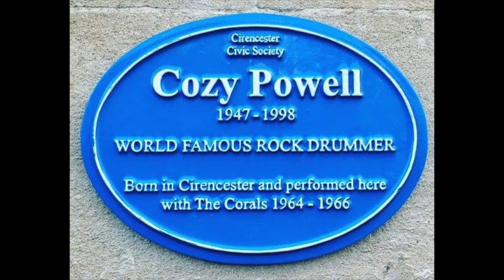Cozy Powell drum kit - played by Chris Allan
Playing Cozy Powell's drum kit from Whitesnake's "Slide it in" era. 1983/84. This kit appeared in the video for Love aint no stranger. Got to play a little stargazer on Cozy's kit havent you ;)